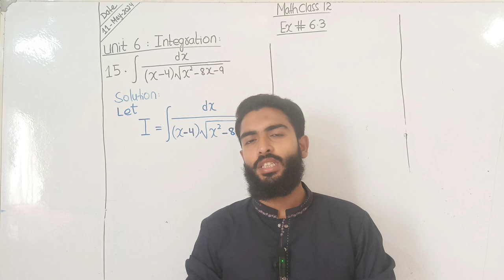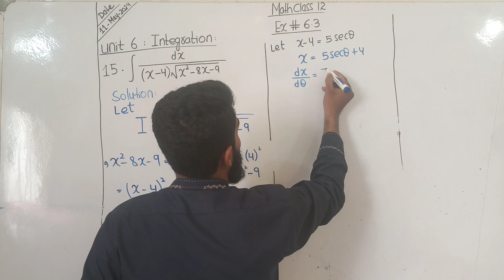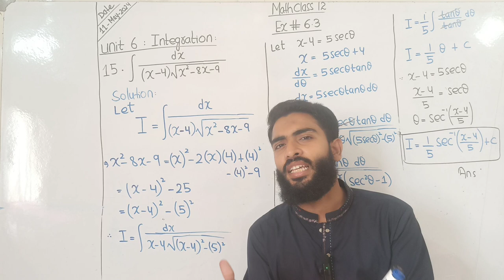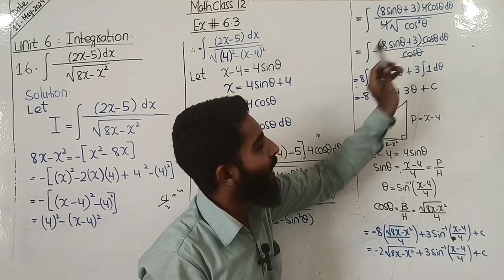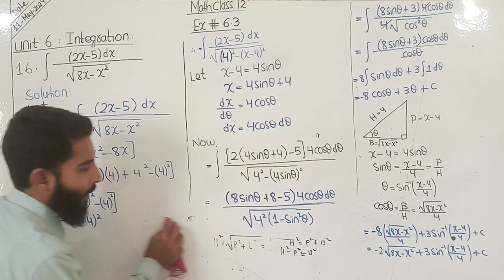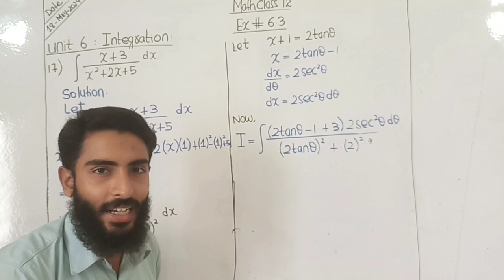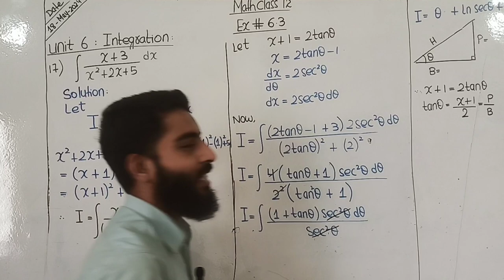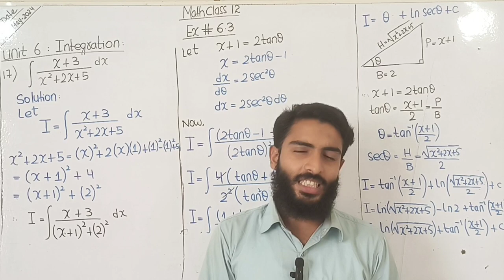Class 12 Maths | Exercise 6.3 Q15 Q16 Q17 | Chapter 6 Integration | Trigonometric Substitution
Exercise 6.3 Q15 Q16 Q17 Unit 6 Integration Class 12 Maths
integration by trigonometric substitution

Students in this video i solved exercise 6.3 Q15 Q16 Q17 trigonometric Substitution Method math class 12 new mathematics book Sindh Board